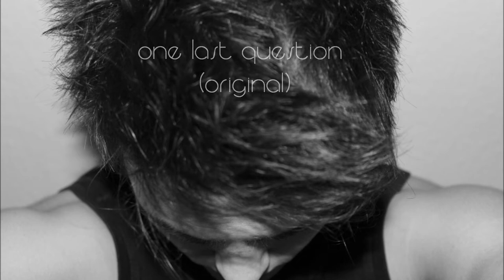Kevin Glotzbach - One Last Question (original)